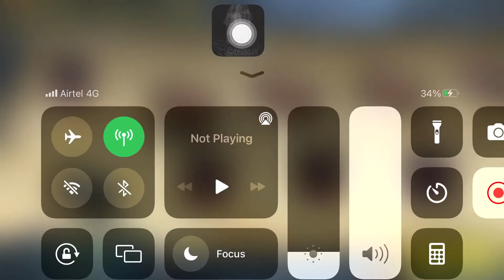New Adventure￼￼ aap logo ko kaisa laga comment me batawo ￼